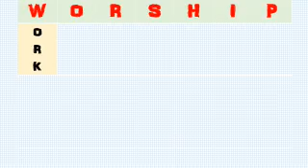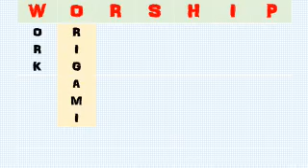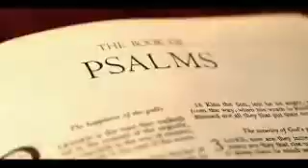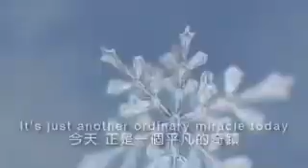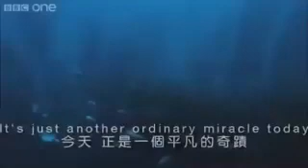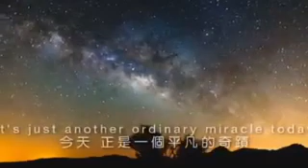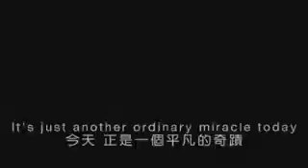STM Assignment : Simple video project on Worship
This is a simple video project on worship as part of an assignment for STM Module on Worship as Christian Life Pattern.